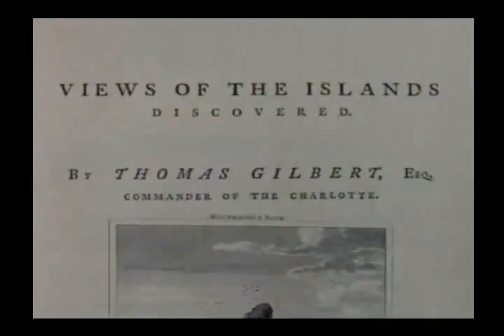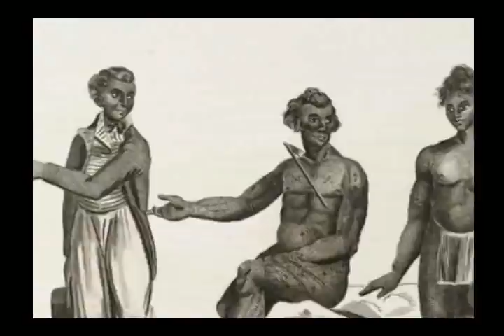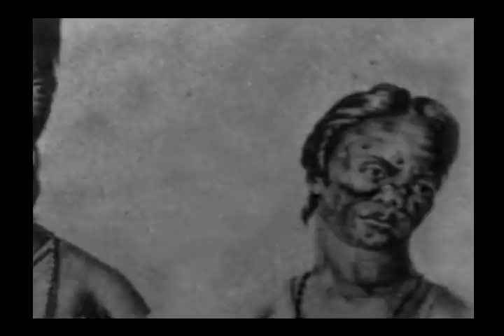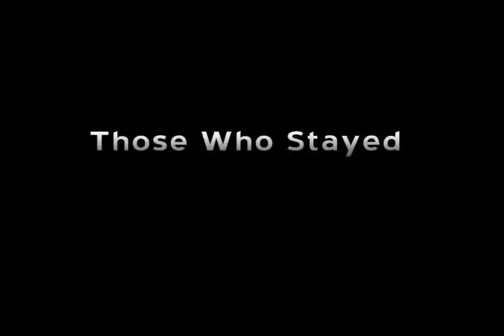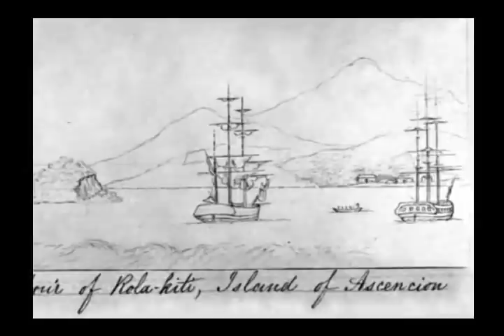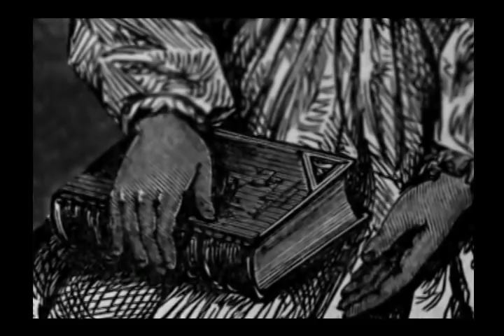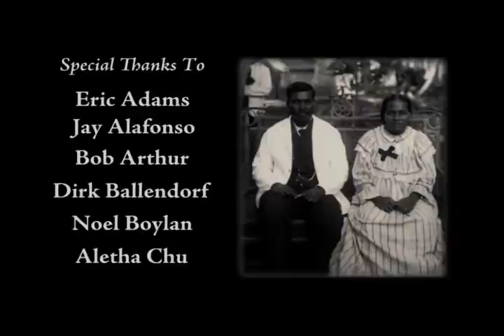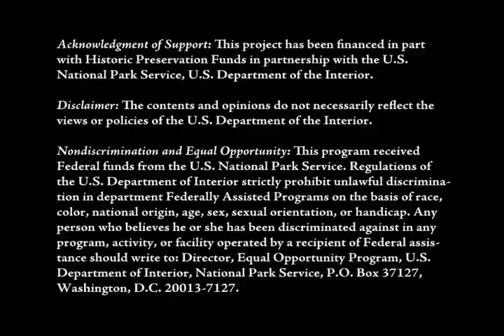History of Micronesia Part I: Early Encounters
Micronesian Seminar Presents: History of Micronesia Part I: Early Encounters

Source Video: 54_history_of_micronesia_part_I_early_encounters